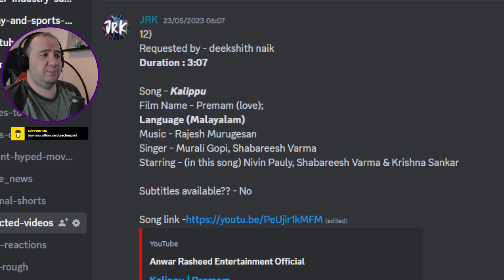Producer Reacts to Kalippu - Premam | Malayalam Movie Reaction